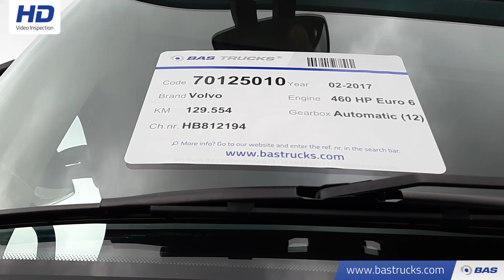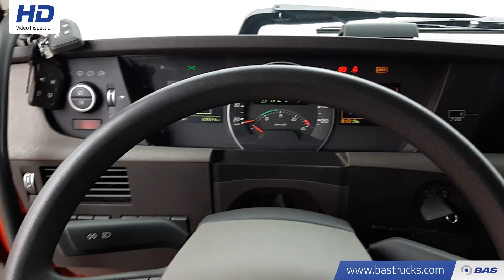70125010 Volvo FH 460